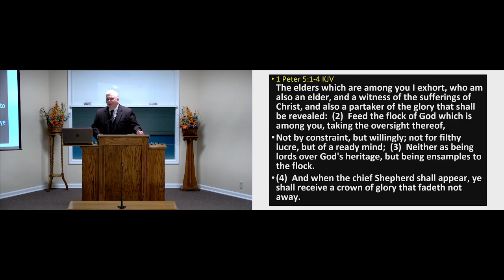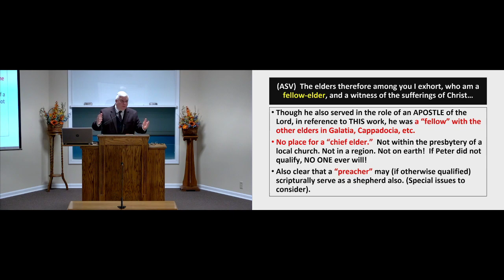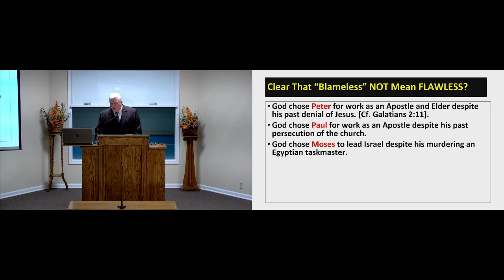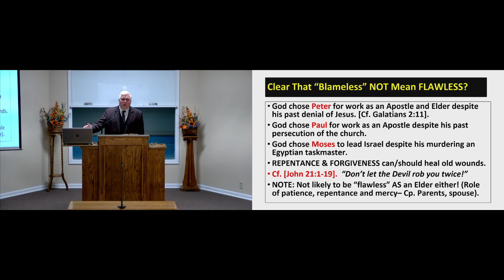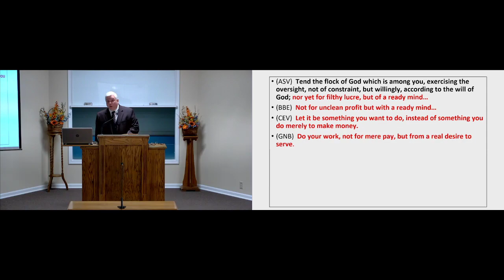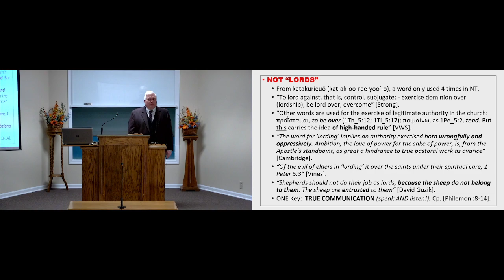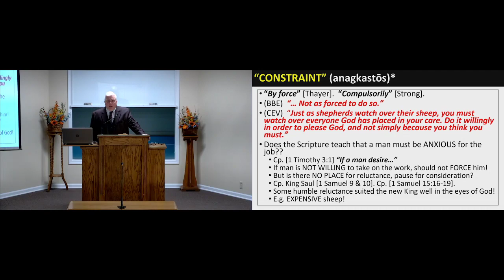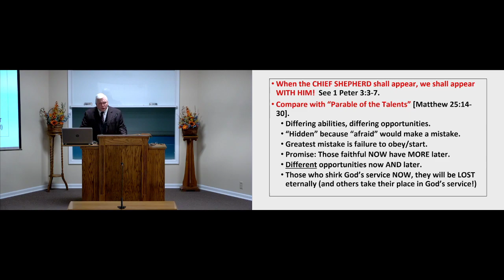1 Peter 5:1-4